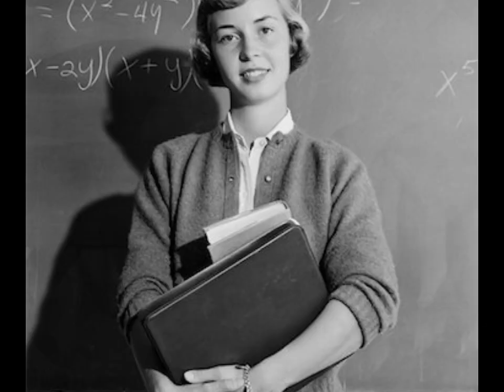The Incredible Life of Judith Scott